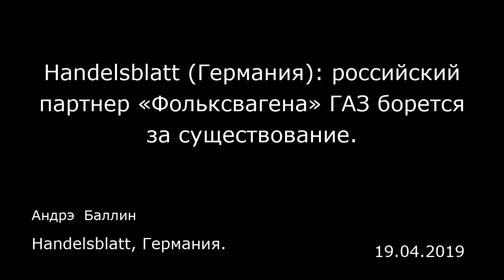Handelsblatt (Германия): российский партнер «Фольксвагена» ГАЗ борется за существование.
Handelsblatt, Германия.
Андрэ  Баллин
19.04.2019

В российской автомобильной компании ГАЗ царят страх и озлобление. Этот индустриальный гигант, основанный в Советском Союзе 90 лет назад при технологическим содействии «Форда», после введения санкций США борется за существование. «Завод во время войны бомбили немцы, и он выстоял. Но если компания до 4 июля не возобновит нормальное производство, у нее не будут шансов на выживание», — так однозначно описывает ситуацию владелец предприятия Олег Дерипаска.  Чтобы спасти ГАЗ, он, по его собственным словам, готов уступить свои доли в предприятии. «Так же, как я это уже делал в прошлом», — отвечает олигарх во время осмотра предприятия в Нижнем Новгороде на запрос газеты «Хандельсблатт» (Handelsblatt).  Дерипаске уже пришлось раз пойти на значительные уступки, после того как в апреле 2018 года из-за близости к Кремлю он был внесен в черный список американского министерства финансов. Вся его империя, охватывающая такие отросли, как сельское хозяйство, строительство, металлургия и машиностроение, попала под прицел властей США. На его самый главный актив, алюминиевый гигант «Русал», который он контролировал через инвестиционную компанию En+, было оказано давление. В результате всего за один день он потерял 25 % своей биржевой стоимости. Неуверенность у партнеров «Русала» была временами настолько велика, что заводу пришлось остановить поставки.  В то время как в «Русале» скопились недельные запасы продукции, по всему миру цены на алюминий взлетели до небес. Лишь после сложных и длительных...